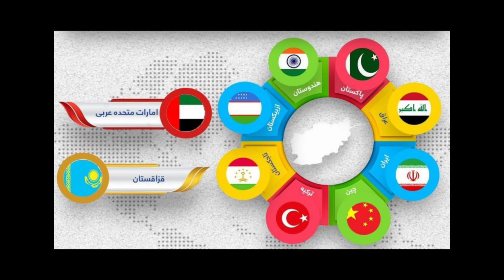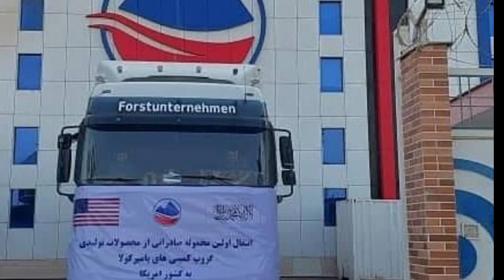صادرات میلیاردی افغانستان بعد از ۲۰ سال به کشورهای اروپایی | رشت و ترقی افغانستان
صادرات میلیاردی افغانستان به خارج از کشور .

بایکی دیگر از خبرهای مهم افغانستان در این چینل خوش آمدید
تا انتها ویدیو همراه باشید.

وزارت دارایی حکومت طالبان اعلام کرد: در ده ماه نخست سال جاری به ارزش بیش از ۱۲۲ میلیارد افغانی صادرات به کشور‌های پاکستان، هند، امارات متحده عربی، آلمان  و اروپا از طریق آسیای مرکزی  صورت گرفته است.

به گفته این وزارت، اقلام صادراتی افغانستات شامل میوه‌جات، پنبه و سبزیجات می‌شوند.

نخستین محموله صادراتی میوه خشک افغانستان از هرات به آلمان صادر شد

برای نخستین بار به ارزش نیم میلیون دالر امریکایی 20 تُن جلغوزه، کشمش و پسته از هرات به اروپا صادر می‌شود.
به گزارش خبرگزاری شفقنا افغانستان، سید مسعود سادات، معاون اتاق‌های تجارت و سرمایه‌گذاری هرات می‌گوید که نخستین محموله‌‌ای 20 تُنی (12 تُن جلغوزه و 8 تُن کشمش و پسته) از زون غرب کشور به آلمان صادر شد.
وزارت تجارت طالبان گفته است که این محموله با بسته بندی‌معیاری با قیمت‌مناسب صادر شده است.

همچنان صادرات افغانستان به اروپا از طریق آسیای مرکزی نیز  آغاز شده است.

پس از حاکمیت ا.ا.ا اولین محموله اموال صادراتی افغانستان برای نخستین بار از طریق آسیای مرکزی به کشورهای اروپایی صادر گردید. در این محموله ۱۲۰ تن میوه خشک و زعفران به ارزش حدود ۲ میلیون دالر از گمرک کابل به کشورهای جرمنی، هالند، بلژیم، اتریش و سایر کشورهای اروپایی از طریق آسیای میانه ارسال گردید.

قابل ذکر است که صادرات میوه خشک و زعفران افغانستان به کشورهای اروپایی گام بزرگ و دستاورد مهم در عرصه رشد اقتصادی می باشد.